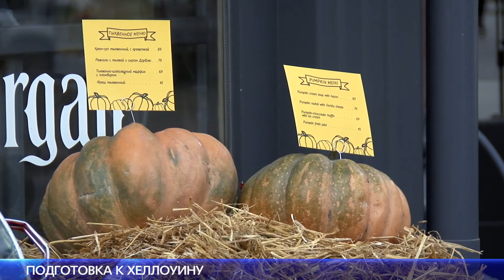Одесса готовится встречать Хеллоуин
Отмечают его в ночь с 31 октября на 1 ноября. На улицах города уже появились тыквы, в театрах стали активно разбирать костюмы, а на рынках раскупают главный атрибут Дня всех святых. За несколько лет европейский праздник стал уже и нашим. Из года в год одесситы встречают Хеллоуин новыми масштабами. Как бюджетно, но атмосферно встретить День всех святых, знает наша Александра Ченкова.